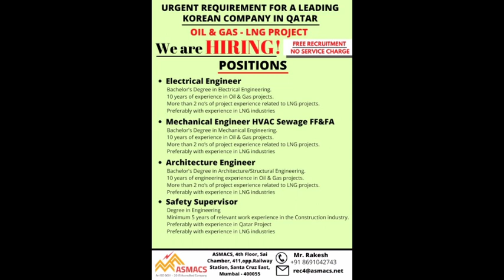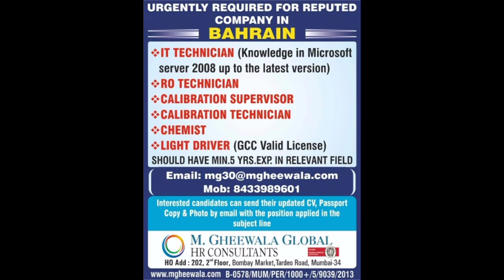5/07/2021 | Assignment Abroad Time | Gulf Job Vacancy | Overseas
Gulfjobbatao(Abroadtimes)